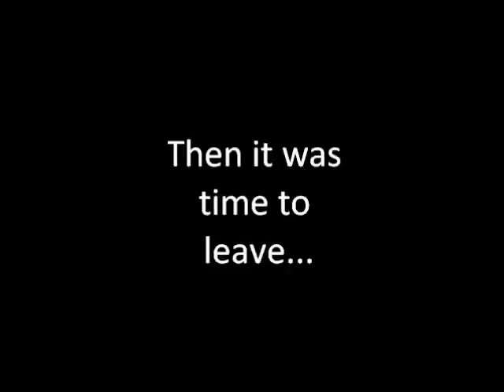Summer Shenanigans: Liz Goes to Disney World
A magical day in Disney